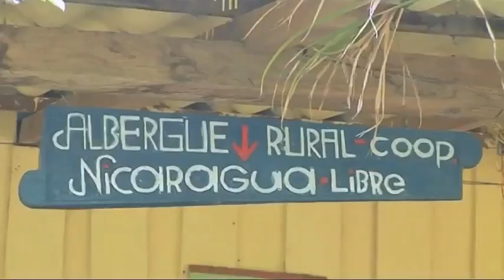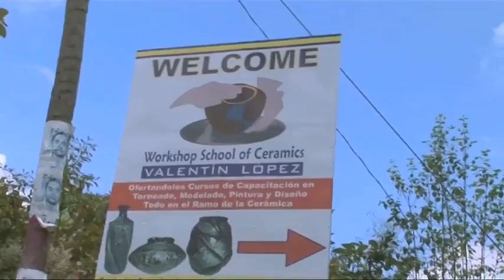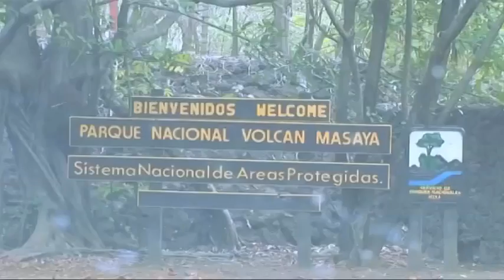SE BUSCA Capitulo 12 Nicaragua